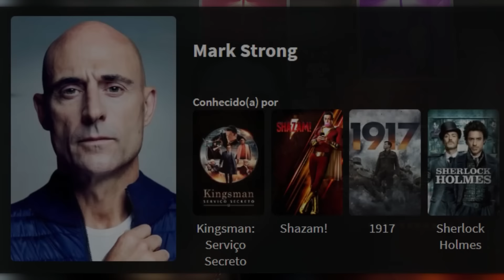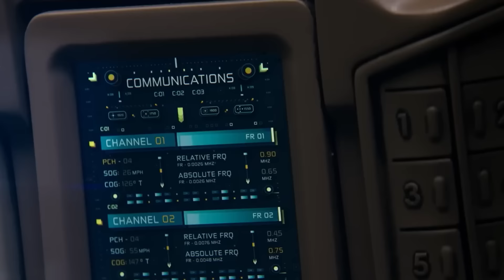LESBIKES NO ESPAÇO: 4 OBRAS COM EXATAMENTE O MESMO TEMA, EMPODERAMENTO ESPACIAL DAS FEMINISTEENS!